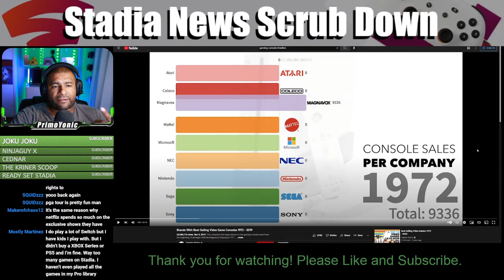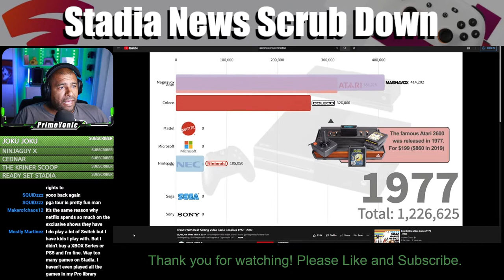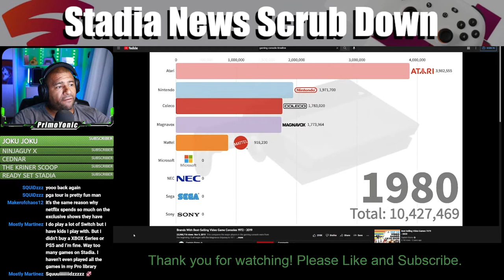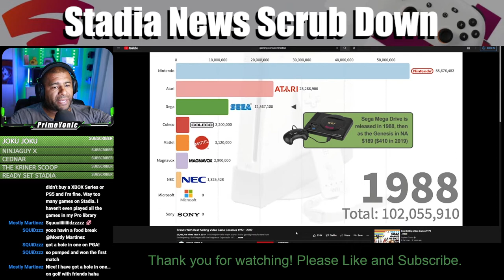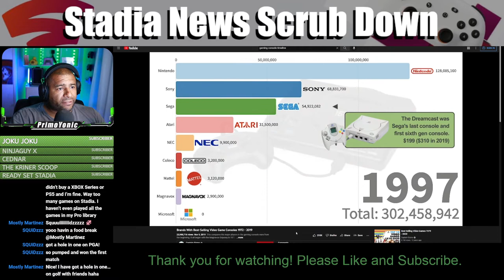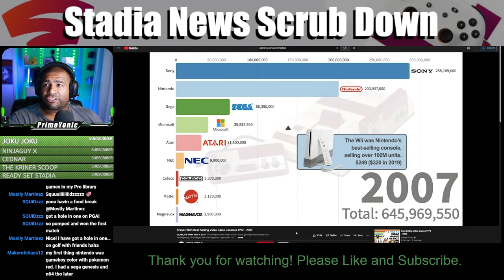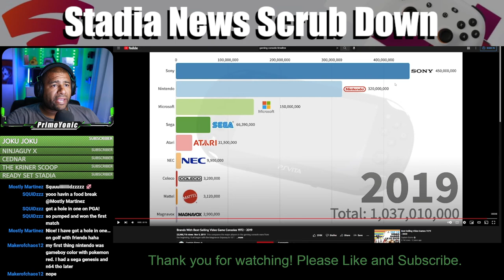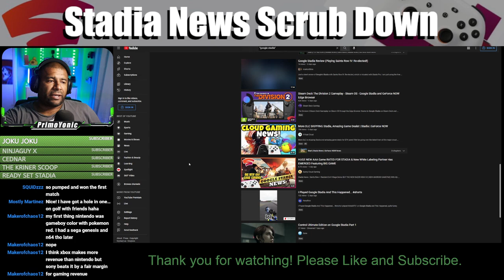THE BEGINNING OF THE CONSOLE WARS | SNSD Episode 7 Clip